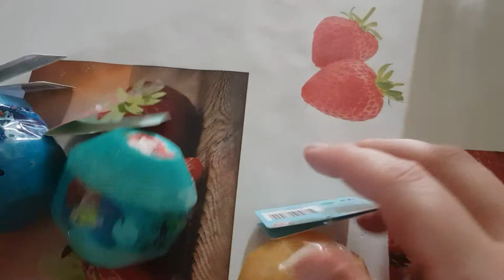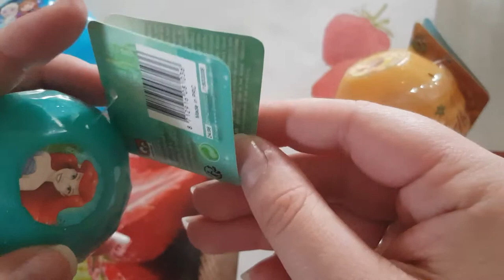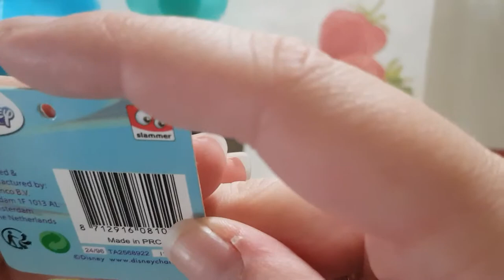des Boule de princesse Disney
j'ai trouver sa chez action j'ai trouver sa super pour des petite fille